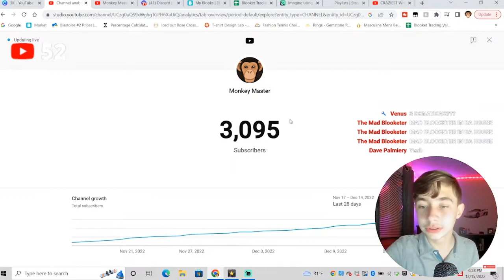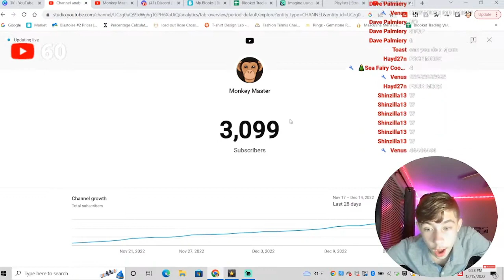MONKEY REACTS TO HITTING 3.1K SUBS! *FUNNY*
LOLOLOLOL  THANK YOU GUYS!